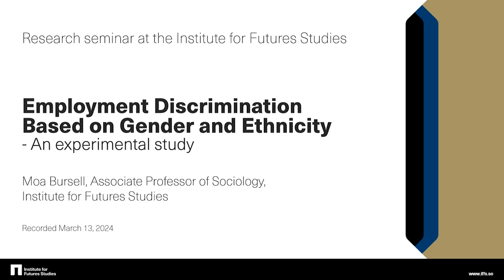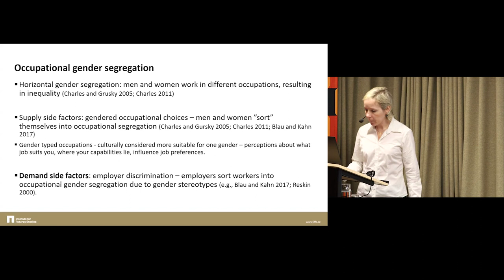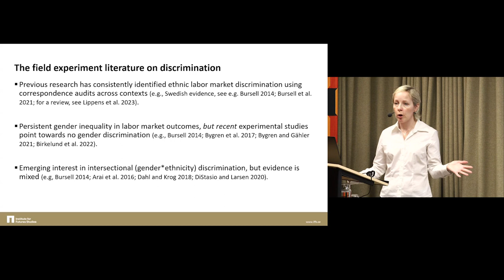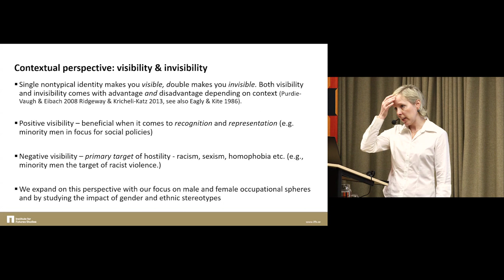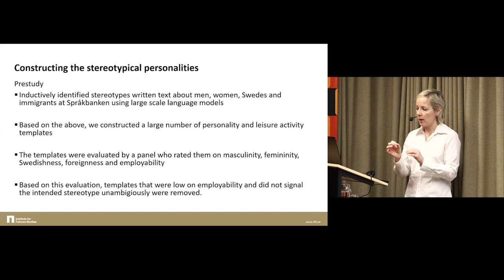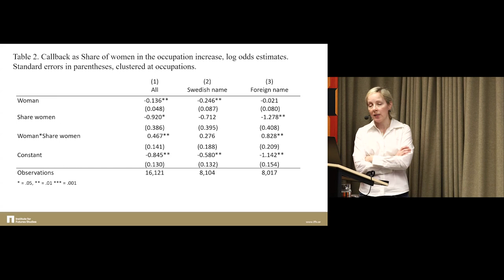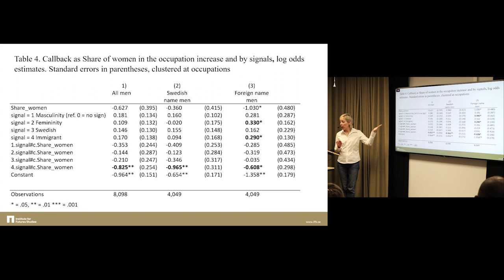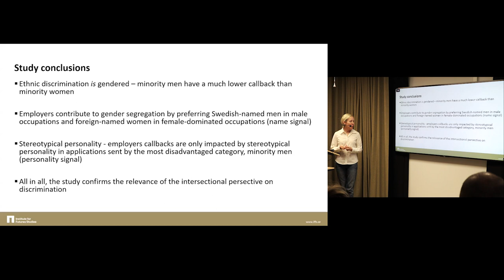Moa Bursell: Employment Discrimination Based on Gender and Ethnicity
The study contributes to knowledge about the process behind gender segregation in the labor market. Segregation may be seen as generated by the combined outcome of decisions located at the supply side and the demand side of the employer-employee match. Previous research has almost exclusively focused the supply side, because this is where data have been easily accessible. Consequently, we do not know much about whether or how employer hiring decisions affect gender segregation.

Discrimination research usually focuses on one dimension in isolation, although theoretically there is a relatively obvious intersection between gender and ethnicity that is relevant in this context. Our specific focus in this study is therefore to analyze how existing structural gender segregation combined with employer discrimination based on gender and ethnicity gives rise to processes that reinforce gender segregation in the labor market.

In order to estimate the impact of employer discrimination on gender segregation, we use experimental correspondence audit data. Correspondence audits consist in constructing applications for fictitious individuals and use these to apply for real jobs in the labor market, and then observe the employer responses to these job applications.

The results strongly suggest that gender and ethnicity should be analyzed in combination to get the full picture of how employers' discrimination contributes to gender segregation in the labor market.

Research seminar with Moa Bursell, Associate Professor of Sociology and research leader at the Institute for Futures Studies.

00:00 Introduction
1:22 Employment Discrimination Based on Gender and Ethnicity
3:57 Occupational gender segregation
7:42 Gender desegregation policies
9:20 The field experiment literature on discrimination
13:13 Intersectionality theory and laboratory market discrimination
15:24 Multiple non-typical identity -- double burdens
16:09 Single non-typical identity — heaviest burden or advantage?
17:13 Contextual perspective: visibility and invisibility
20:54 Research questions
21:27 Analytic approach
26:07 The current study
28:34 Results
42:27 Study conclusions
44:38 Q&A